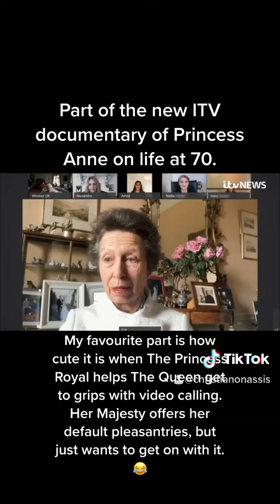‪Part of the new ITV documentary of Princess Anne on life at 70.‬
‪My favourite part is how cute it is when The Princess Royal helps The Queen get to grips with video calling.  Her Majesty offers her default pleasantries, but just wants to get on with it. 😂‬